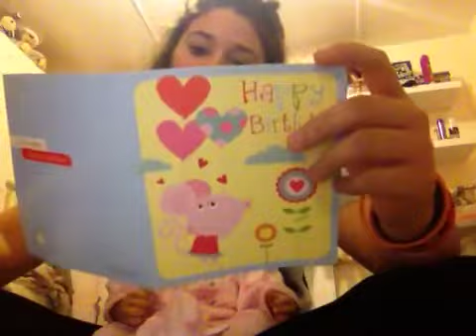Ava opening her welcome home gifts!!